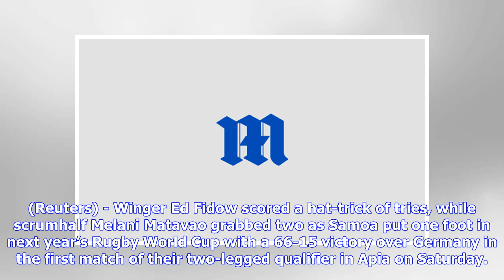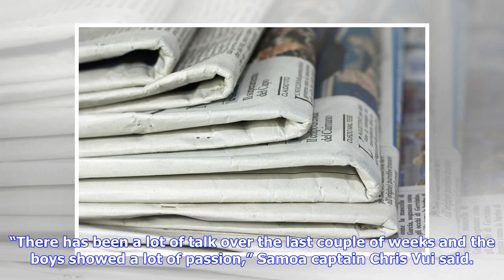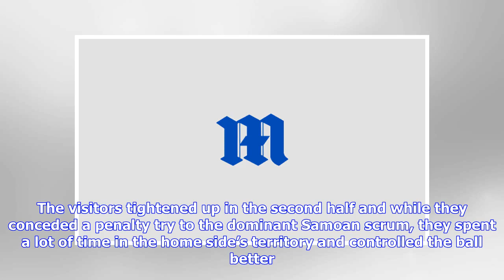Samoa thrash Germany to move within sight of World Cup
(Reuters) - Winger Ed Fidow scored a hat-trick of tries, while scrumhalf Melani Matavao grabbed two as Samoa put one foot in next year’s Rugby World Cup with a 66-15 victory over Germany in the first match of their two-legged qualifier in Apia on Saturday. The tie will be decided on aggregate scores over both legs and short of a miracle in Germany on July 14, the Samoans will join hosts Japan, Ireland, Scotland and Russia in Pool A at next year’s tournament. Alapati Leiua, Jack Lam, Joe Tekori a...